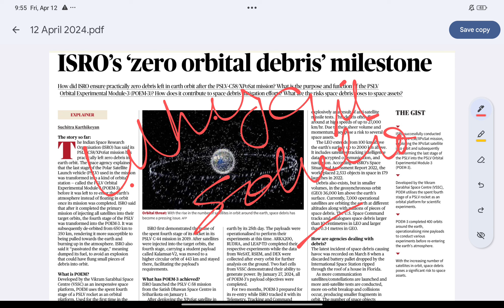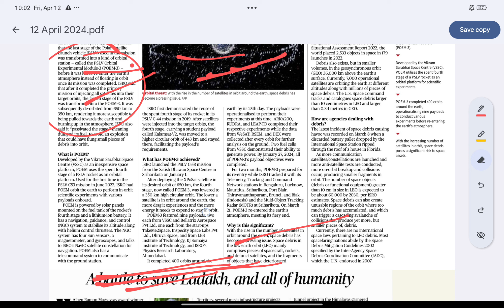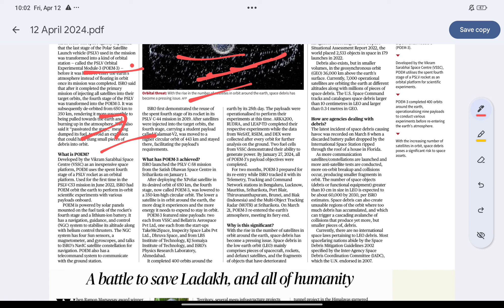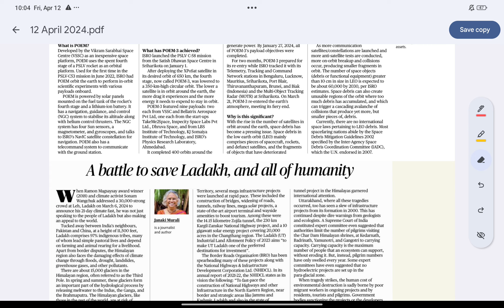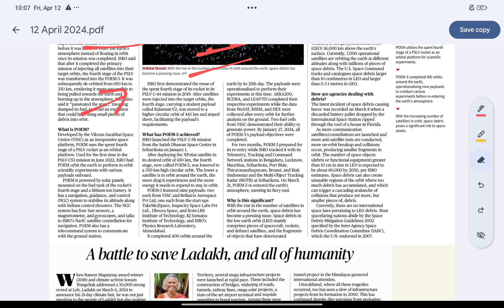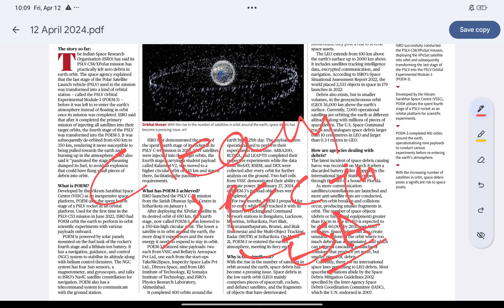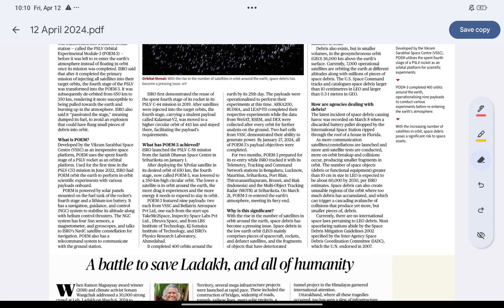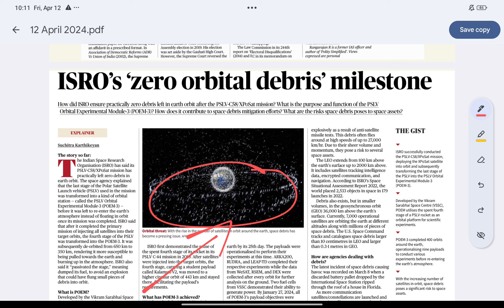The HINDU NEWSPAPER ANALYSIS ISRO'S ZERO ORBITAL debris 'milestone